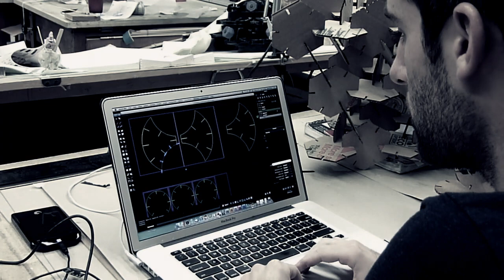CARDBOARD CONFESSIONALS: the trailer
preview for a short film documenting the autumn escapades of two UT Austin design-build adventurers.